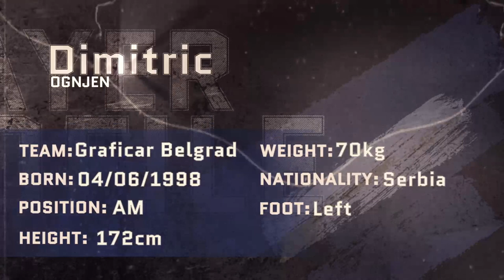Ognjen Dimitric ● Attacking Midfield ● Graficar Belgrad | Highlight video